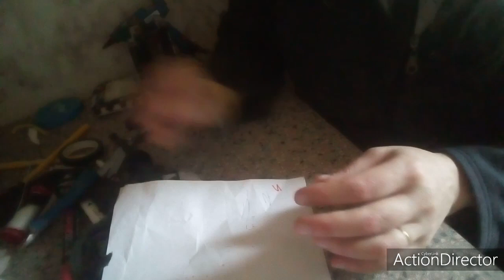orchidea in tessuto come vera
Orchidee bellissime